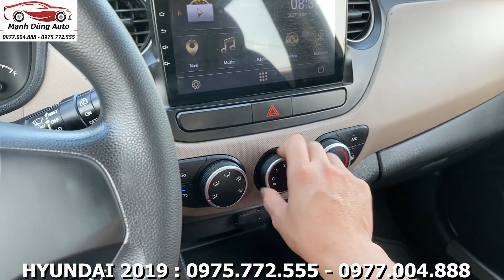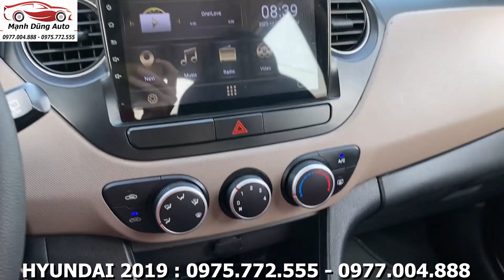Qúa Rẻ HYUNDAI 2019 1.2 Xe Lướt Full Đồ Chơi Phụ Kiện Cực Đẹp